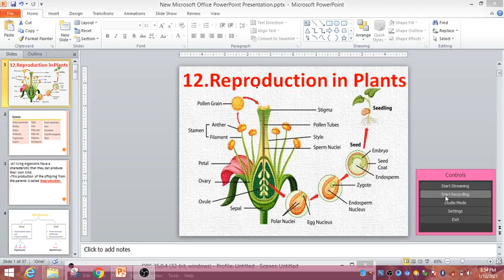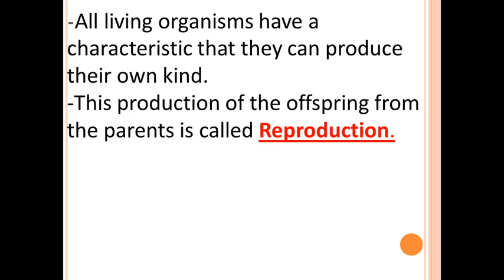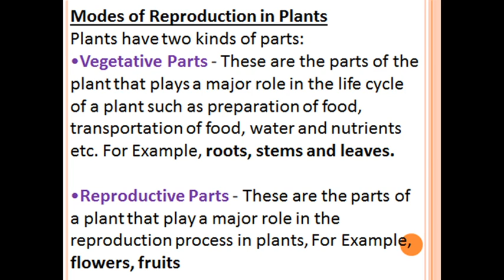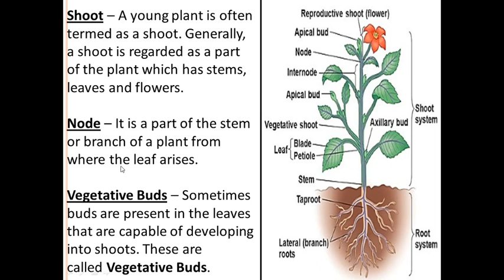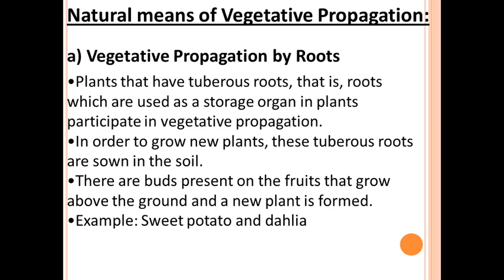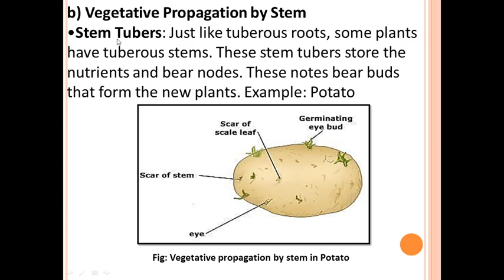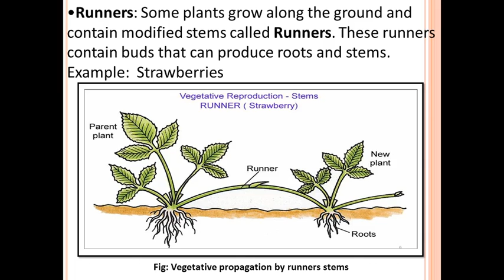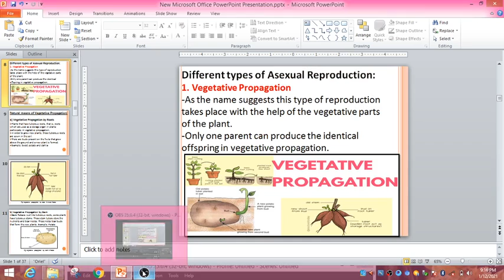CLASS 7 SCIENCE CHAPTER 12 REPRODUCTION IN PLANTS SESSION 1